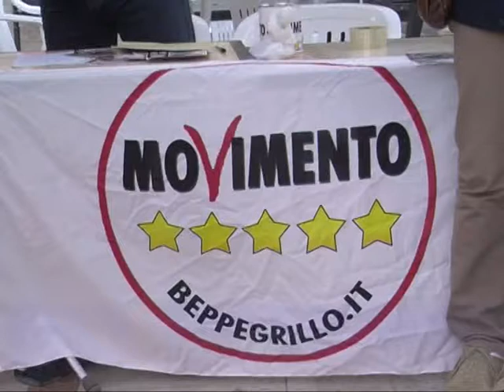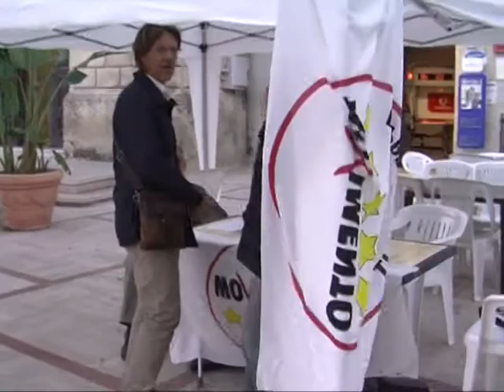UFFICIALE: CIOTTA CANDIDATO SINDACO DEL MOVIMENTO 5 STELLE 27 03 2015